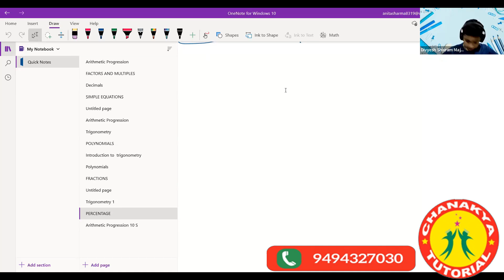Percentage L5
We have a pool of highly experienced faculty from various IITs, NITs with more than 10 years of teaching experience. We provide coaching in offline and online mode.
We provide toper learning app worth 20k💰 subscription free to our students.

Courses available:
1) *Pre foundation: grade 3 to 5
2) *Foundation: grade 6 to 10
3) *JEE & NEET: grade 11,12 & 12 passed out

Other courses :
1) Vedic math
2) Mental ability
3) Abacus
4) Coding classes
5) Personality development and Public speaking
6) Social Studies
7) Handwriting improvement

Note: We provide group classes and one to one classes as per the requirements.

Key highlights:
1. Interactive Learning
2. ⁠Expert Instructors
3. ⁠Weekly test and performance analysis
4. ⁠Remedial classes for weak students
5. ⁠Access to Resources
6. ⁠Real Exam Simulation
7. ⁠Extra Classes and Special Care
8. ⁠Instant Feedback
9. Self-Paced Learning and many more...